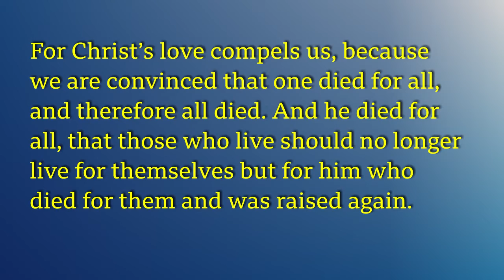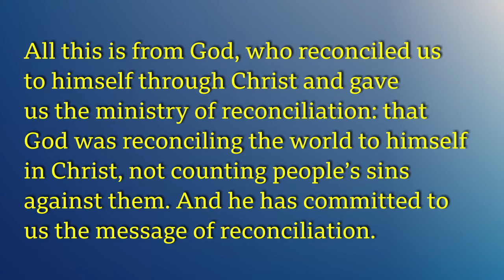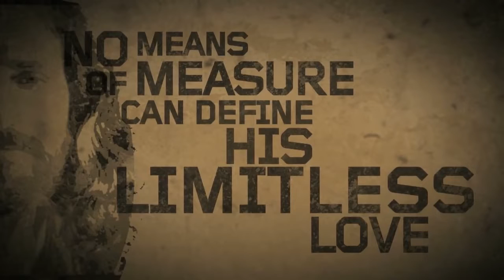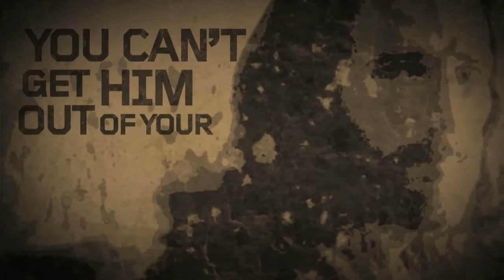Easter Sunday - 12th April 2020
Join us as we celebrate the resurrection of Jesus Christ - our living hope!
If you watch via YouTube you will have missed the chat, but when you get to the opportunity to 'Raise your Hand', you can do that by clicking